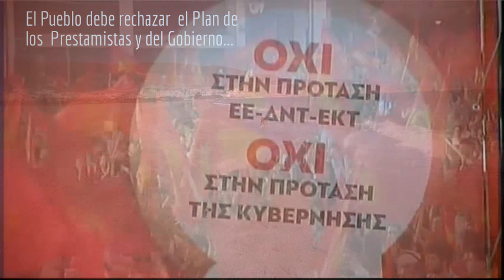GRECIA !! NO al Plan de los Prestamistas y del Gobierno (KKE)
El Partido Comunista de Grecia pide el voto nulo en el referéndum del domingo..!!
La posición del KKE es clara. El NO que debe decir el pueblo griego debe ser dirigido a las dos propuestas; tanto la propuesta de los prestamistas como la propuesta del Gobierno...Ambas propuestas contienen medidas salvajes a expensas del pueblo.
El referéndum tiene características de chantaje contra el pueblo y pretende hacer el pueblo cómplice en los planes antipopulares llamándole a elegir entre dos males.

.SYRIZA se convirtió en gobierno explotando las demandas obreras y populares. Ahora está tratando de engañar al pueblo una vez más,...

El gobierno debe dejar de contar cuentos de hadas sobre el supuesto respeto a la voluntad popular. El pueblo durante los años anteriores ha luchado, ha sangrado contra los memorandos y las leyes de aplicación. En los últimos 5 meses el gobierno no sólo no ha abolido ninguna ley, sino además mantiene intacto todo el marco anterior e incluso propone nuevas medidas a los prestamistas.
El gobierno dice que la propuesta de los prestamistas está fuera de los límites del mandato popular. ¿La propuesta del gobierno está en el marco del mandato popular?
El gobierno ha mentido al pueblo griego. Le prometió que podía liberarle de los memorandos y de la austeridad en el marco de la UE y de la vía de desarrollo capitalista y ahora está tratando de gestionar el colapso de la narrativa electoral.
El pueblo debe decir NO a los dos, en todos los modos y con todos los medios a su alcance. Debe rechazar tanto el plan de los prestamistas como del gobierno. Debe levantar su estatura y reclamar la única solución realista por sus intereses, la ruptura con la UE y con el camino de desarrollo actual.”